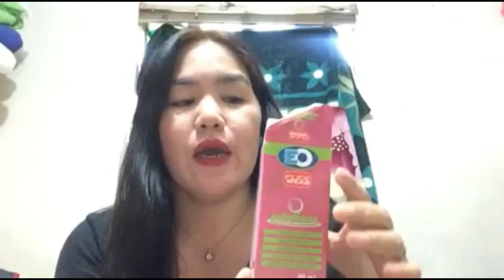CONTACT LENS NA MAY GRADO (para kanino ba ito?)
Helo mga ka Mommy

EO contact lens
SIENA BROWN
PHP590
Good for 1 year

Buy at your Nearest Sm

Thanks and God Blessed you all